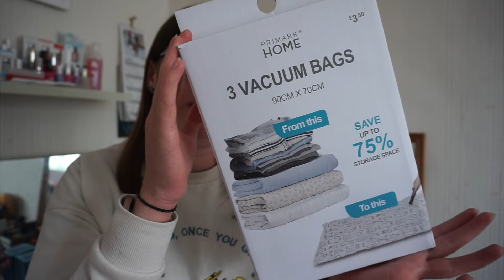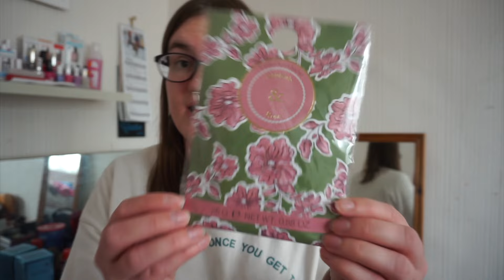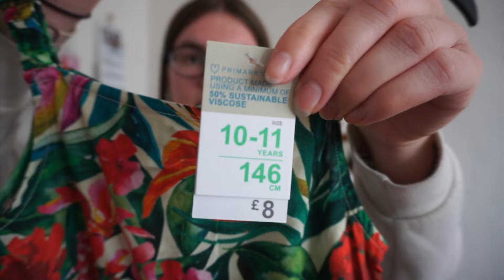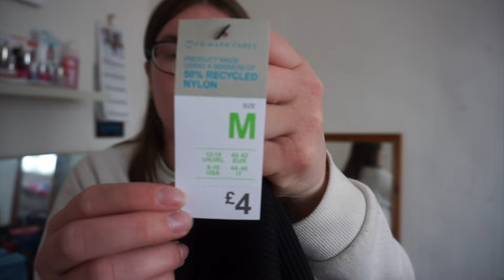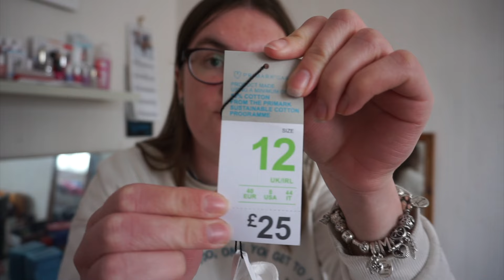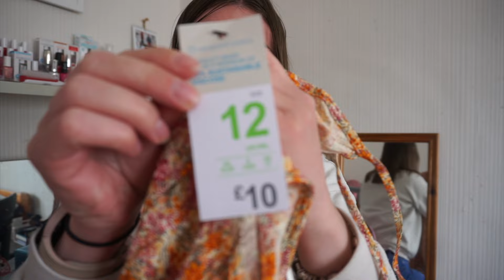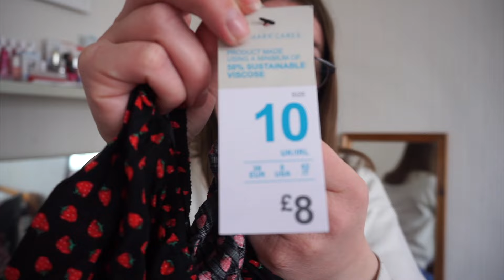GIANT primark try on haul! l Girlslovehauls x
Hey subbies how are you all doing?

Today I have the much anticipated primate haul and it s big un and its also a try on haul so grab your snack and drinks as its a long one

I have taken it all back expect for the accessories and I have had a full refund (finally) on all the clothes

Thanks for all your support on my channel recently it is much appreciated